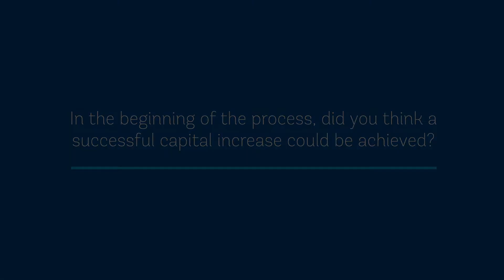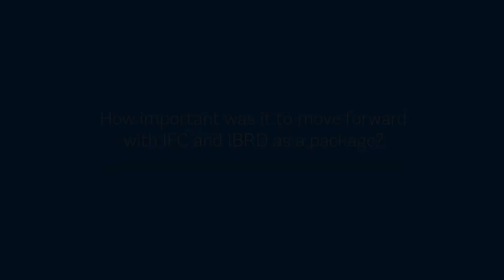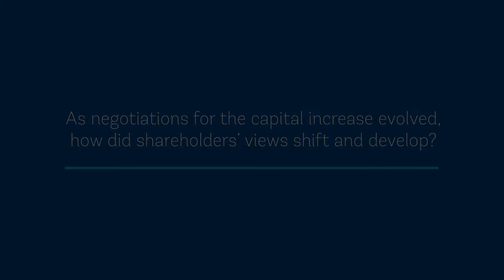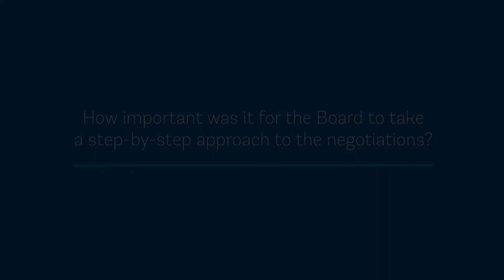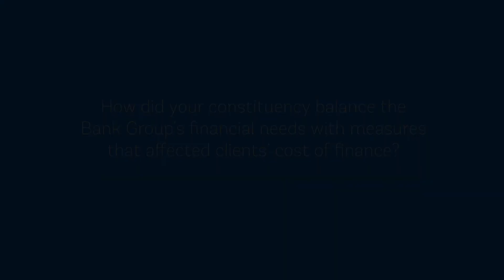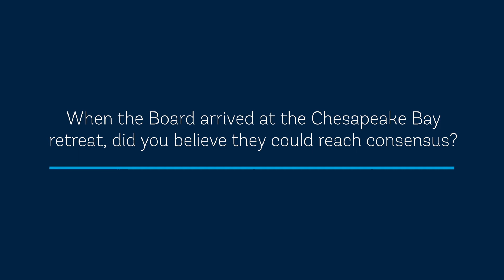Otaviano Canuto on the 2018 capital increase agreement of the World Bank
Otaviano Canuto explains what it took for the World Bank Board of Executive Directors to reach an agreement on a capital increase in 2018